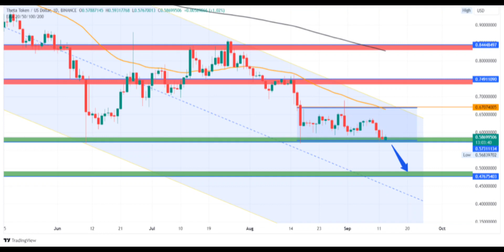THETA Price Prediction 2023 / THETA News Today / THETA Technical Analysis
Hello everyone. in this video, we shared THETA coin analysis and THETA price prediction with you.